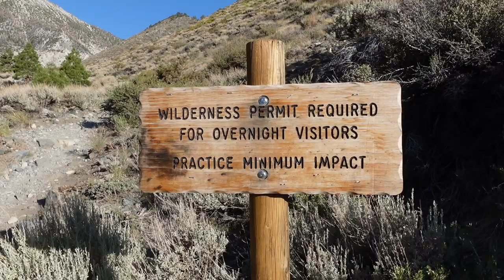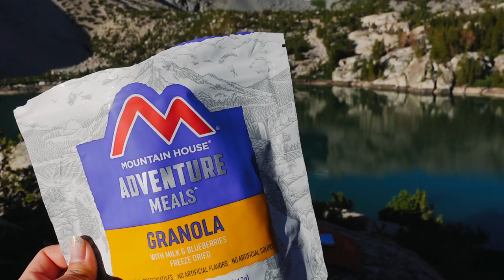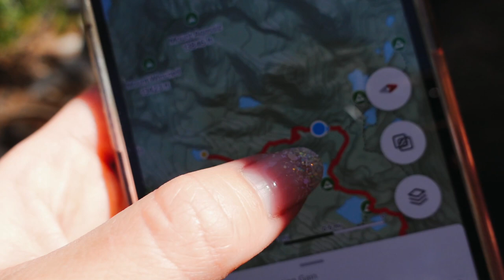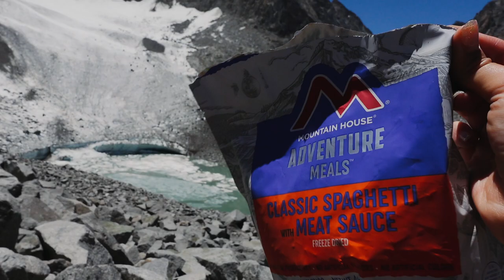Backpacking Big Pine Lakes to Palisade Glacier | Full Guide | What you need to know!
[timestamps below] Hi everyone! Today's video is all about Big Pine Lakes in the Sierra Nevadas. This spot is arguably the most popular backpacking or day hiking spot in the Sierras, and for a good reason. Let me know if you have any questions in the comments!

Trail stats (Trailhead to Palisade Glacier)
Total mi: 15.9mi
Total elevation gain: 4,760ft

Make sure to book “Big Pine Creek NORTH Fork”
Book up to six months in advance. Summer weekends fill up quick!

Itinerary
Day 1
- Hike to Second Lake
- 4.5miles
- 3000ft elevation gain
Day 2
- Hike to Palisade Glacier
- 5miles
- 2500ft elevation gain
- Class 3 scrambling
- Sleep at Second Lake
Day 3
- Hike out

0:00 Intro
0:13 Starting the Hike
3:38 Lon Chaney Cabin
5:46 2nd lake!
6:17 Taking a dip
6:56 Day 2
9:16 Hiking to Palisade Glacier
10:44 Sam Mack Meadow
12:40 Palisade Glacier
16:11 Day 3
16:45 Trail overview with map

Sony ZV1

Backpacking essentials:
Bear canister
Bear spray
Water filter

Camping essentials:
Side Table
Portable Shower
Collapsible Sink
12 Egg Holder
6 Gallon water jug
Table cloth: h

Hi! I’m an ICU nurse and my husband is an engineer. Even with our busy work schedules, we love the great outdoors and try to travel as much as we can.
Follow along as we document where we’ve been and what we’ve done, as we help you plan the best trip possible!